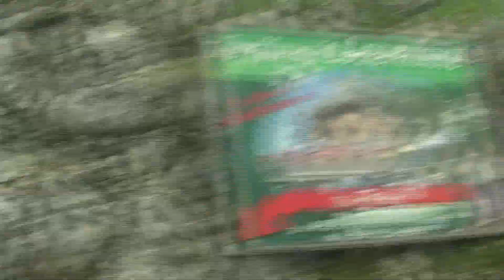Colarot 2 (7)